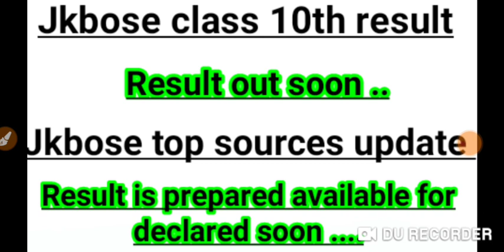Jkbose class 10th result out soon|jkbose class 10th result update|jkbose today offical update